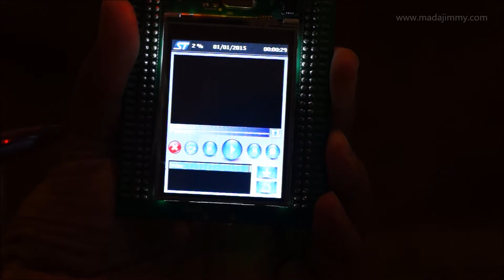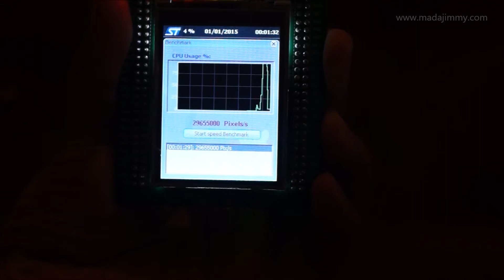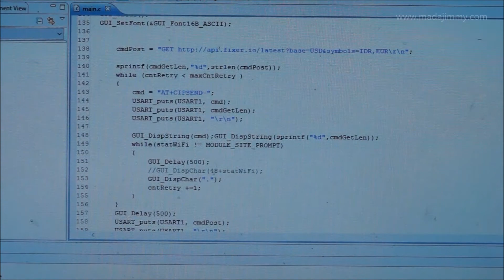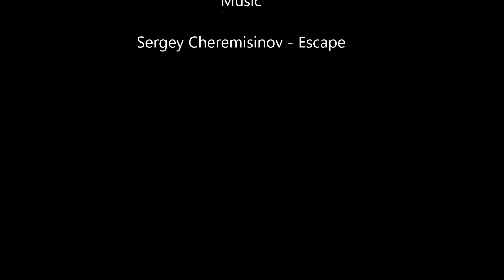STM32F429 - Discovery and ESP8266 WiFi module demonstration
(Subtitle language: english and indonesian).
Demonstration of STM32F429 connected to the WiFi module ESP8266 for collecting some information from the internet.